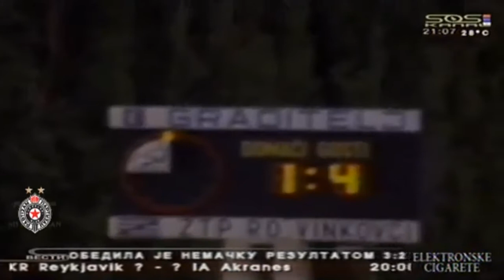Sećanja ● FK Partizan u osamdesetim godinama prošlog veka ● drugi deo